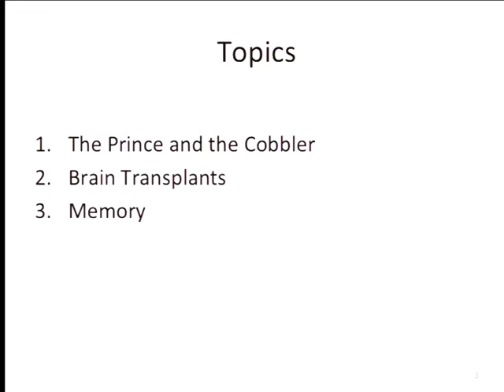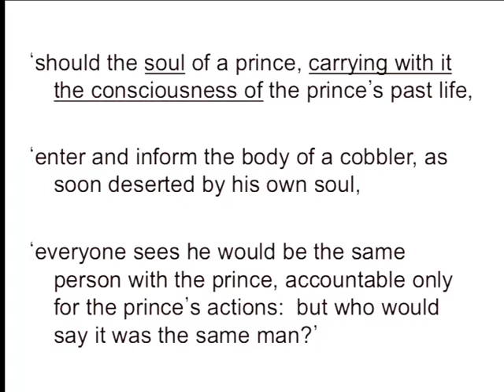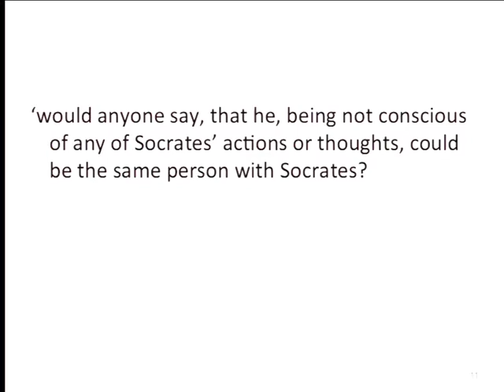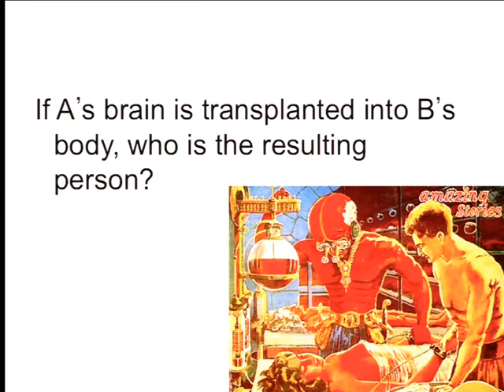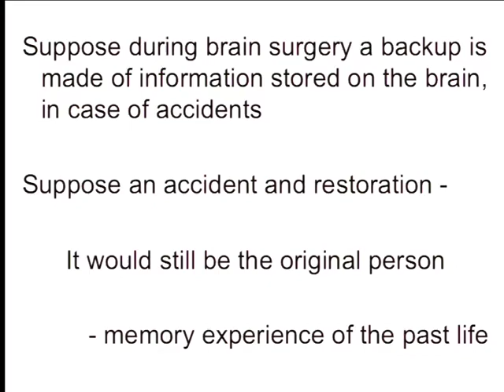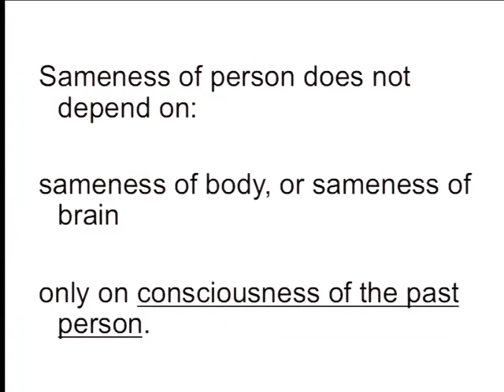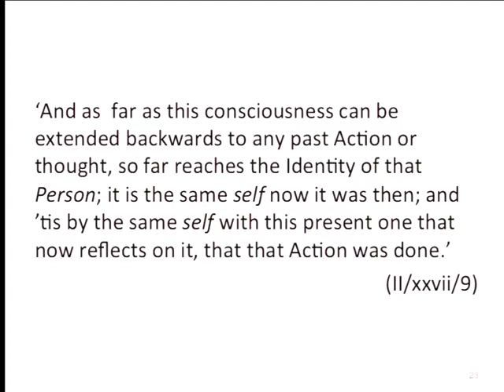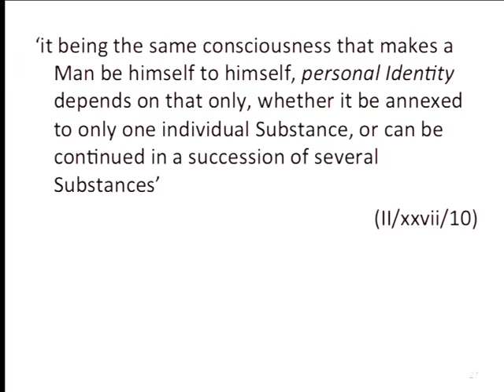Philosophy 3 2014 10 24000